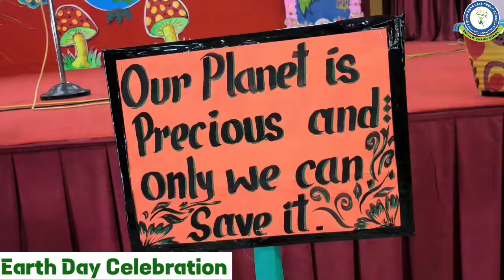🌍🌴𝗘𝗮𝗿𝘁𝗵 𝗗𝗮𝘆 𝗖𝗲𝗹𝗲𝗯𝗿𝗮𝘁𝗶𝗼𝗻𝘀: 𝗜𝗻𝘀𝗽𝗶𝗿𝗶𝗻𝗴 𝗜𝗻𝗶𝘁𝗶𝗮𝘁𝗶𝘃𝗲 𝗯𝘆 𝗚𝗔𝗗𝗣𝗦🌴🌍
Our school organized a special assembly to commemorate Earth Day. From reflective thoughts to heartfelt poems, empowering speeches, and engaging role plays, students were sensitized to the importance of environmental stewardship.
In her address, our esteemed Ma'am Principal, Mrs. Sakshi Chopra, advised the students to cherish and protect our Earth, emphasizing the need for sustainable practices such as reducing waste and conserving energy. The celebrations concluded with the planting of saplings, symbolizing our commitment to nurturing and preserving the environment for future generations.